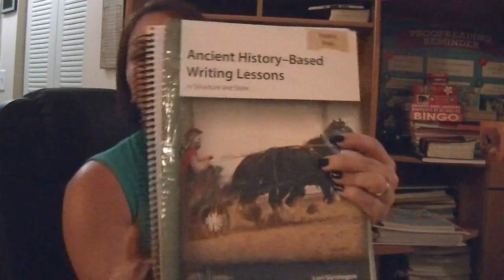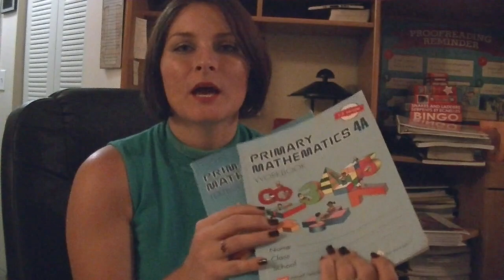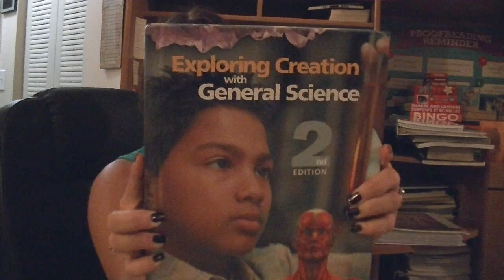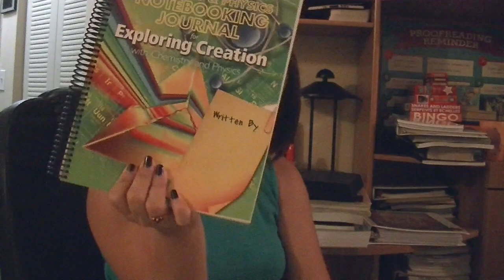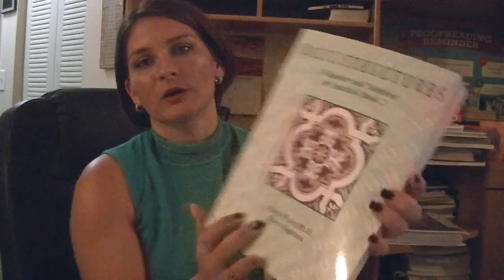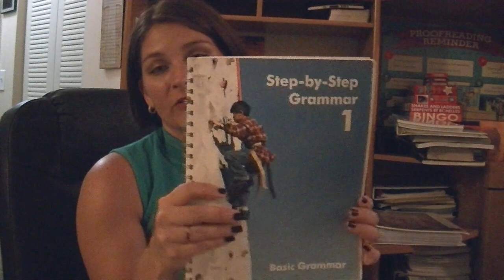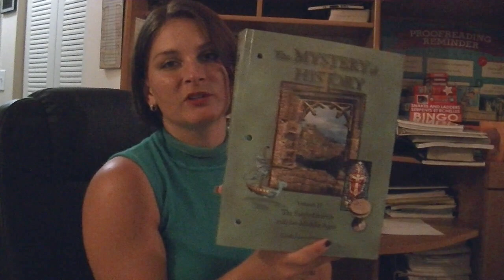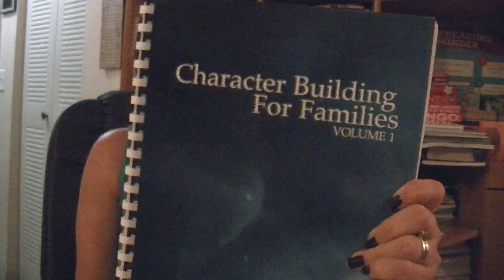Homeschool: 5th & 7th Grade Curriculum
❤ What I use to record & edit:
JVC Everio
Nikon CoolPix S3100
iPhone 5
Editing: iMovie